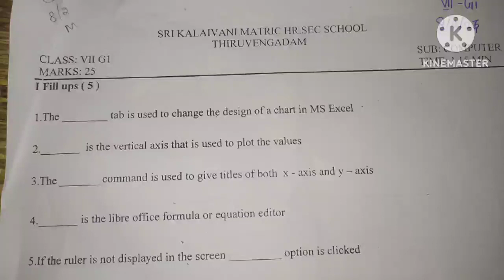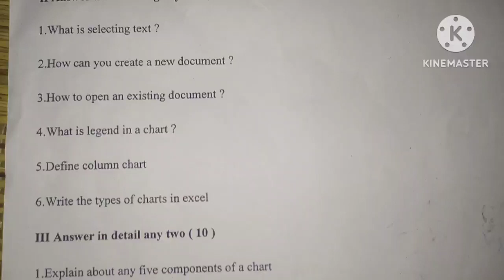🛑7th std Computer monthly test question paper 2023🛑7th std computer important question